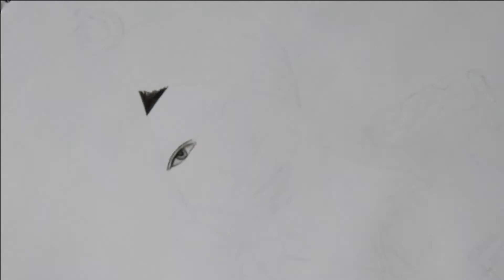D.S.P. Sukhpal Singh Ji Pencil Sketch